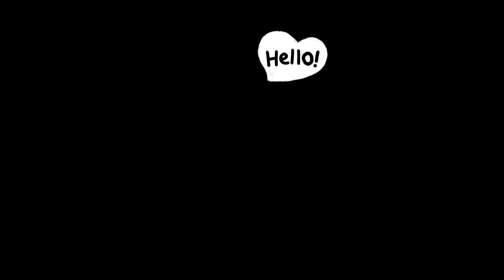Welcome to enjoy in the beauty of Andysom 4 in 1 Set RGBW Smart Spot Lights! So cool and gorgeous!!